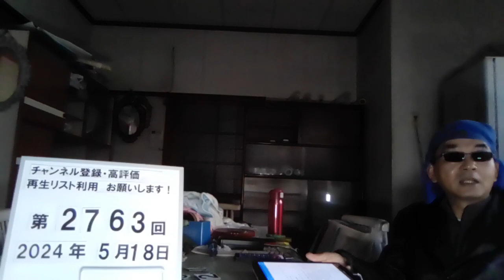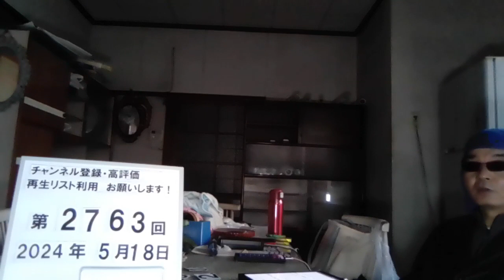＃2763 過疎地が連続強盗の標的に…一人暮らしの高齢者が多い地区で必要な防犯対策は。 2024.5.18.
過疎地が連続強盗の標的に…一人暮らしの高齢者が多い地区で必要な防犯対策は

5/16(木) 12:35配信

産経新聞

栃木、群馬、長野３県警の合同捜査班は１６日、栃木県内で発生した強盗事件の被害者名義のキャッシュカードで現金を引き出そうとしたとして、窃盗未遂の疑いでベトナム国籍の男２人を逮捕した。合同捜査班では、３県と福島県で相次いだ強盗事件への関連を捜査するとみられるが、今回の事件で共通しているのは、都市部ではでの家屋が狙われている点だ。警備会社の関係者は「まずは家に入れさせないようにするのが（防犯対策の）基本」と注意を呼びかけている。 セコムＩＳ研究所リスクマネジメントグループで研究員を務める濱田宏彰さんは、今回の事件について「人目につかない家屋が狙われたとみられるが、（過疎地では）就寝中でも玄関を無施錠にしているケースは多い」と指摘する。 家屋が密集している都市部に比べ、過疎地は家屋と家屋の距離が離れている場合や、高齢者が一人暮らしをしているケースも多い。濱田さんは「通常のクレセント錠（半円形をした金具のついた鍵）に加え、補助錠を付けるのも有効」とアドバイスする。また、外出時には家屋の中が無人だと察知されないよう、カーテンやレースを閉めることも大切だという。 ５月１４日に福島県南会津町の家屋で発生した強盗事件を巡っては、就寝中だった女性が犯人に手首を縛られ、現金１万数千円を奪われた。たとえ在宅であっても、犯人と遭遇するケースも想定される。濱田さんは「可能であれば、逃げ込める部屋を事前に決めておくこと。内開きで、鍵をかけられる部屋であれば（外部に）通報することもできる」としている。（浅野英介）